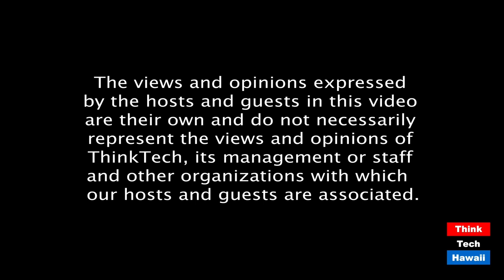Is it time to break up Big Tech (Likable Science)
Do they have too much money, power and influence.  The host for this episode is Katharine Nohr.  The guest for this episode is Ethan Allen.

Ethan Allen and Katherine Nohr will discuss how things are going with Big Tech in the time of covid.  What progress are they making.  How much money are they making.  How much power and influence to they have Are they being anticompetitive.  And most important, it is time for Congress to step in and break them up?